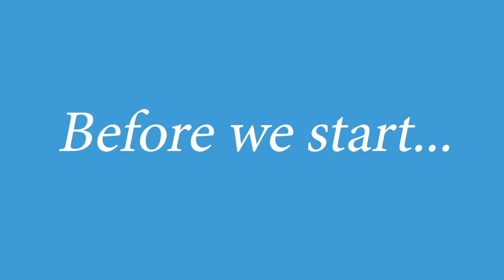Swinger Vacation Tips | Watch Before Your Swinger Trip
Have you and your partner ever considered going on a swinging lifestyle vacation? In this video, Bella and Jase share their top tips on how to have the best time on a swinger trip!

Our Amazon recommendations

Uplights for resorts
Uplights for cruises